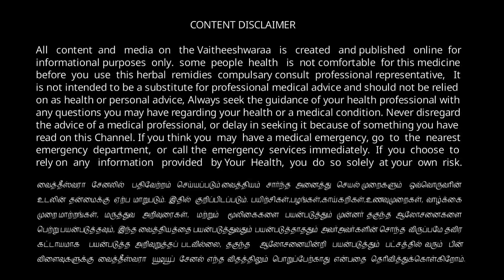A NATURAL DETOXIFYING HERBAL 🌿 | இயற்கையாக உடல் கழிவுகள் வெளியேற@vaitheeshwaraa